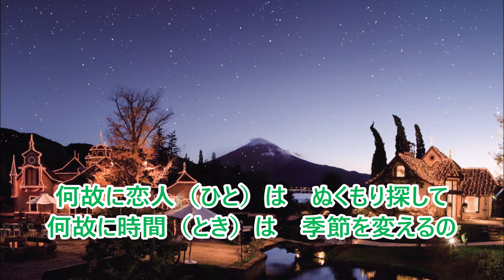恋人たちの森／堀内孝雄＆斉藤慶子 hiro&ﾄﾐｰ 【cover】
の音源をお借りして歌ってみました♪
和み女性パートのhiroさんの綺麗な歌声と共に唄わせて頂きました(^^♪